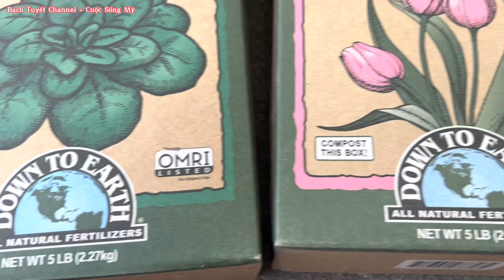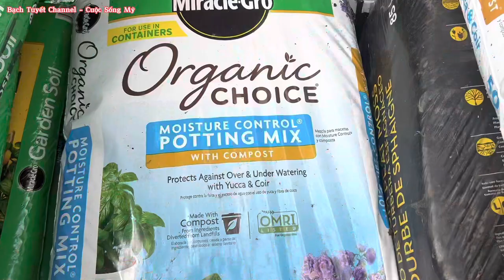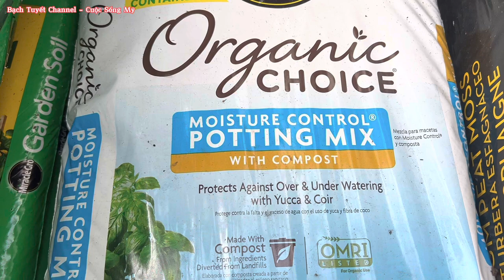Cách Trồng Cà Chua Trong Chậu: Chăm Sóc, Bón Đất, Phân Cho Cây Nhiều Bông, Trái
Hôm nay út chia sẻ cách cà chua trong chậu rất đơn giản, không cần làm giàn hoặc có đất mà vẫn trồng được cà chua nhiều trái, thành công và hiệu quả.

* Bản quyền thuộc về  Bạch Tuyết Channel - Cuộc Sống Mỹ.
* Copyright by  Bạch Tuyết Channel - Cuộc Sống Mỹ.
*Xin vui lòng đừng Reup video.